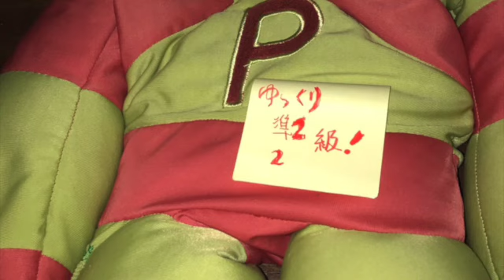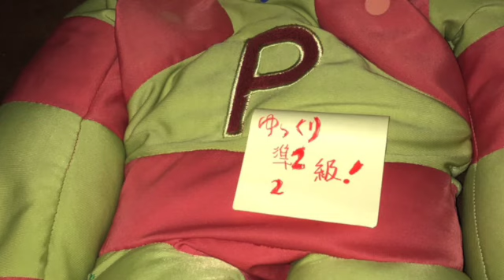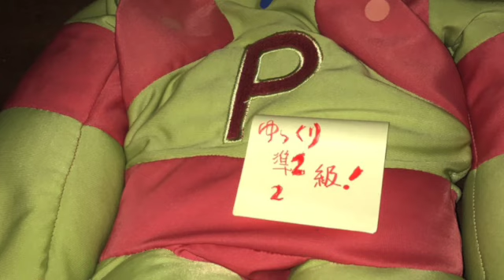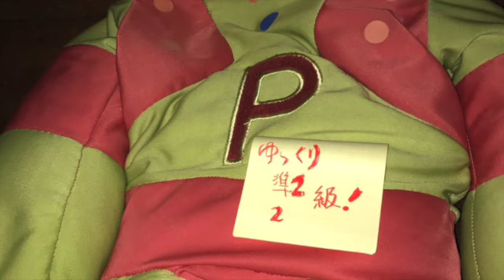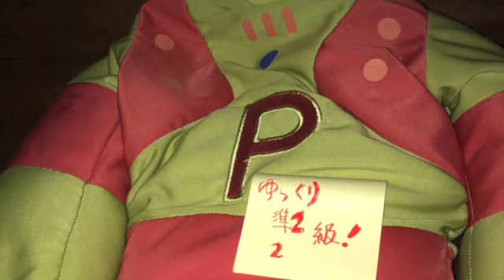英検準２級〜２級絶対合格ゆっくり［その２０］